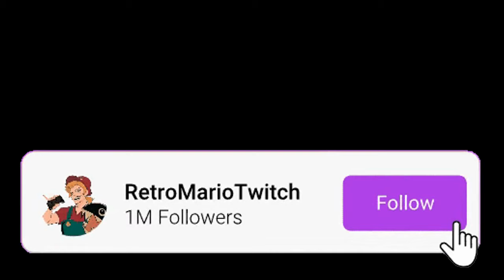"I'm Glad You got Lost Here~" [Laughing Jack ASMR/Audio Roleplay]